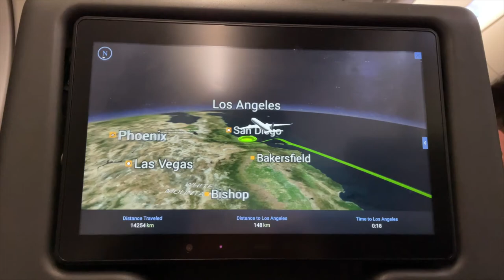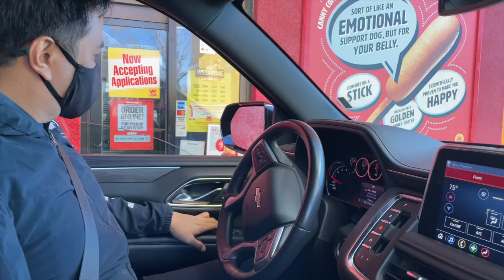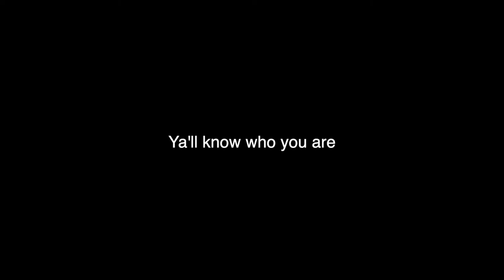JUSH-WAH YARN?? | Martin Cabrera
A compilation of my experiences in LA. Enjoy!